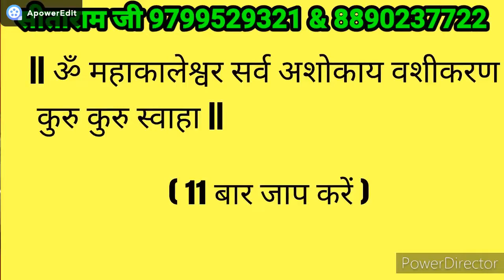Vashikaran mantra।vashikaran totke। vashikaran kaise karen।वशीकरण टोटके, vashikaran specialist